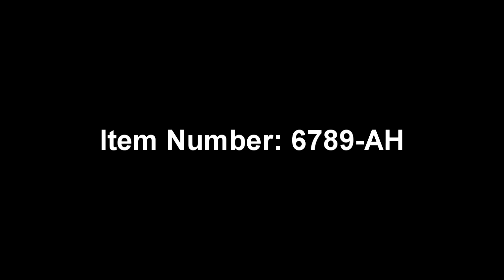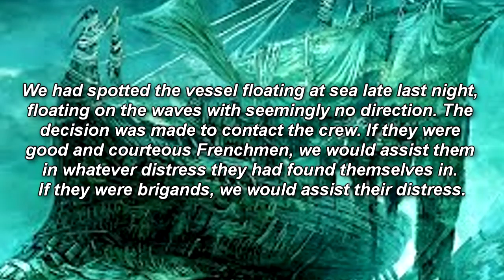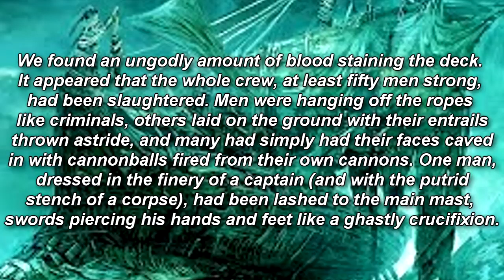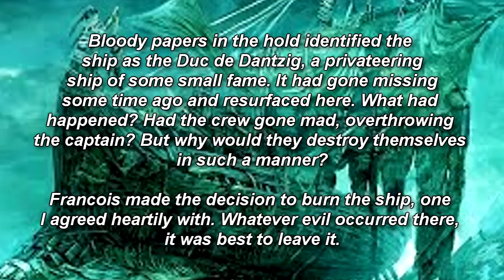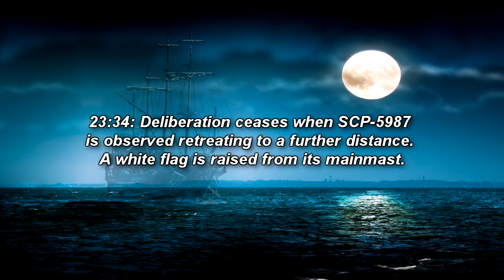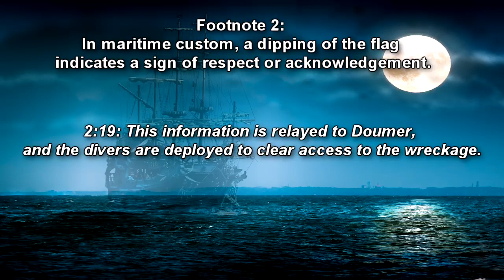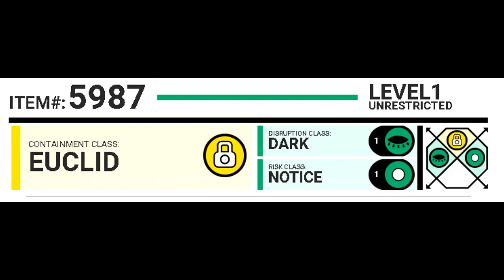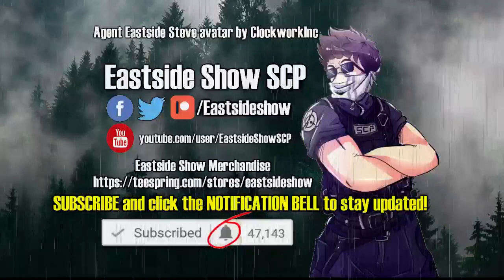SCP-5987 Sirenhead - The Haunting of the Duc de Dantzig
Sirenhead is finally an SCP, but not the one you think it is! scp 5987 "Sirenhead", not to be confused with Siren Head by Trevor Henderson or even the fake SCP 6789 . SCP-5987 is the former figurehead of the Duc de Dantzig, a French privateer brig from the early 19th century. However, analysis of the composition has revealed that SCP-5987 was made approximately two hundred years prior and was most likely added after construction of the brig.

Table of Contents:
00:00 First File
04:45 Second File
09:42 Third File

Written by Cerastes

Ambient Music:
Landing on a Dark Planet